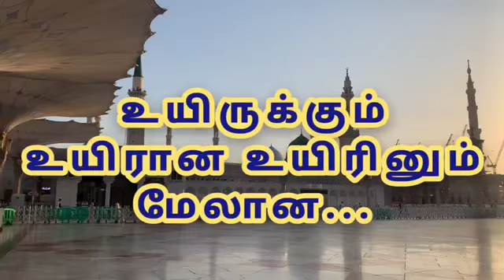உயிருக்கும் உயிரான.. உயிருக்கும் மேலான.. | ஜுமுஆ பயான் | நாள் : 07-10-2022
மௌலவி ஹாஃபிள் S.முஹம்மது ஷமீம் அஸ்ஹரீ ஹள்ரத்.

தலைமை இமாம்
மஸ்ஜிதே மதீனா விருகம்பாக்கம் சென்னை.